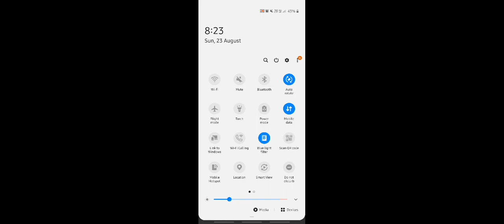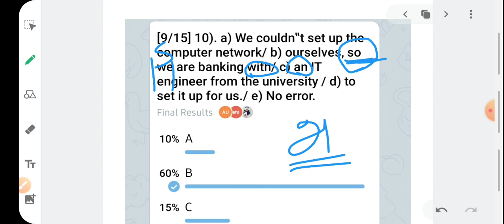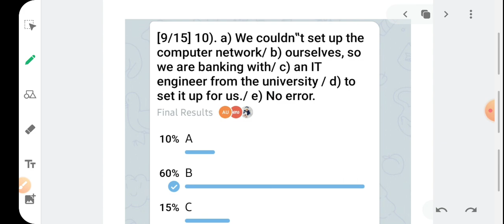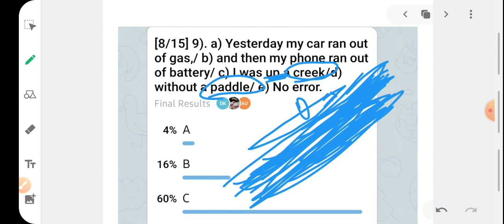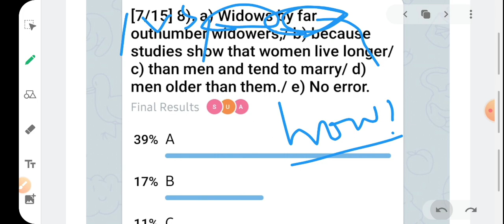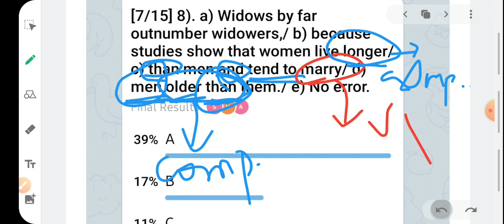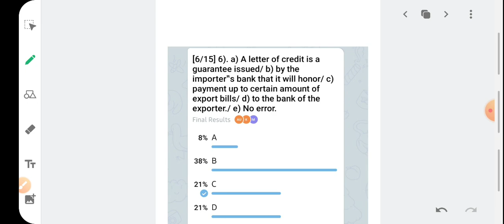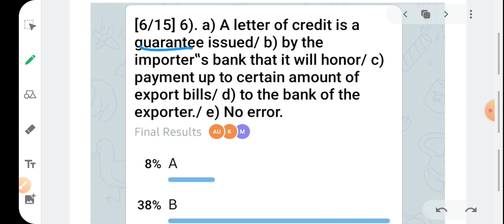Errors Miscellaneous Ques |Sentence breaking approach | Part 2| IBPS | RRB| SSC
Books available : (For Bank & SSC)

For paid TNPSC Group 2A Eng course